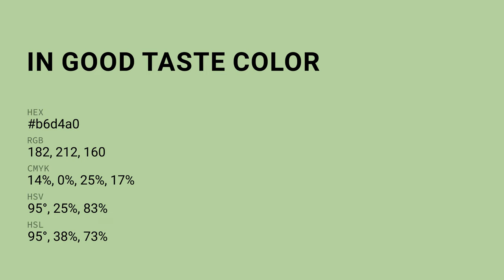In Good Taste color b6d4a0 hex color - Green color - Warm color b6d4a0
What color is In Good Taste ? b6d4a0 hex color - Green color - Warm color b6d4a0

Hex b6d4a0 Color Code is also known as In Good Taste color.

Hex b6d4a0 Color code in RGB color code model is created after adding 71.37% red color, 83.14% green color and 62.75% blue color.
Hex b6d4a0 Color code in CMYK color (process color) code model is generated after subtraction of 14% cyan, 0% magenta, 24% yellow and 16% black.